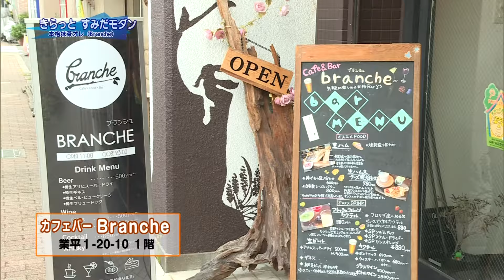＃７〔きらっとすみだモダン〕 川合染工場＆Branche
「川合染工場」のsome-zome Tシャツと「Branche」の抹茶オレについてご紹介します。